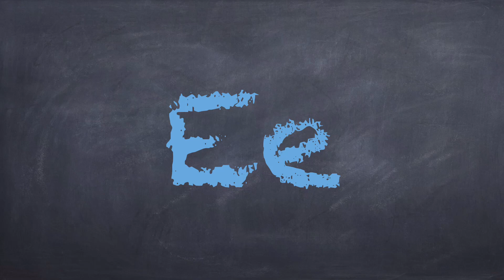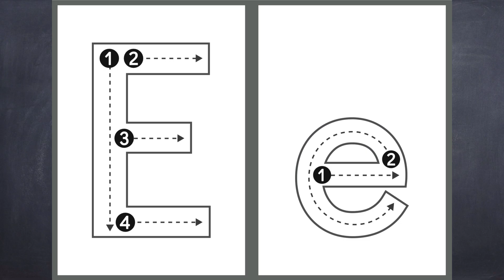Phonics Ee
Words that begin with Ee
Writing practice for Ee